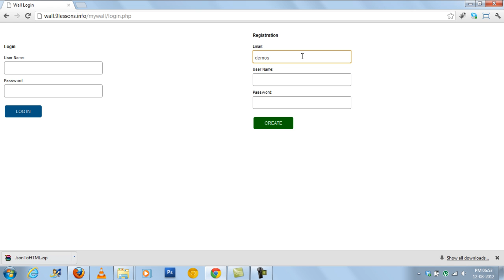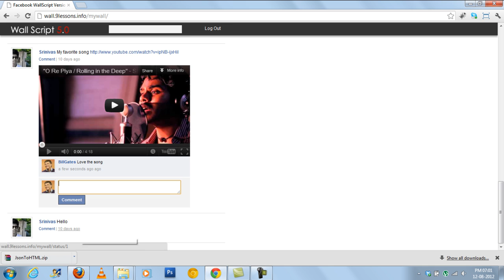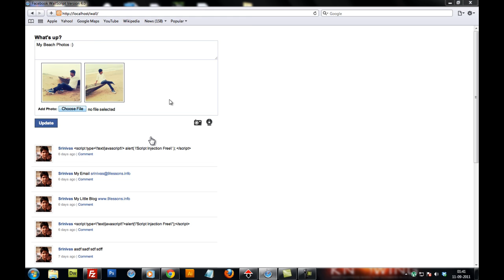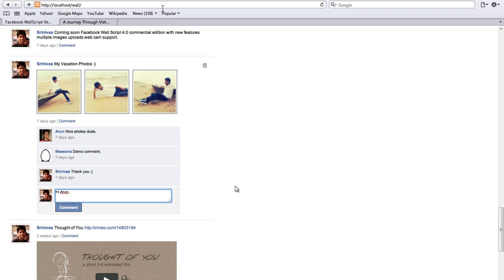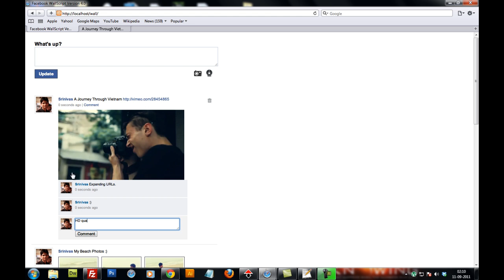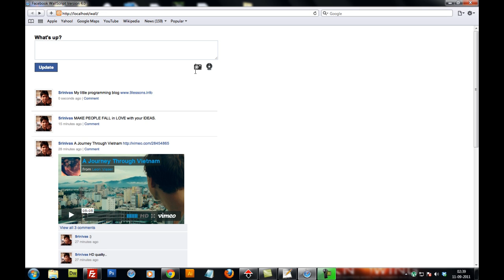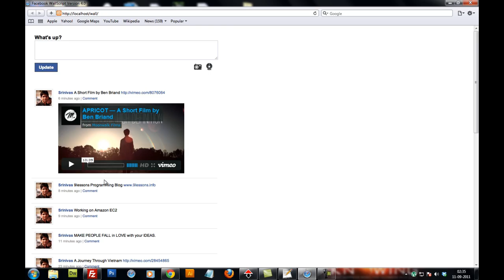Wall Script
Wall Script is a rich Jquery, PHP and MySQL application. An Srinivas Tamada production 9lessons.info